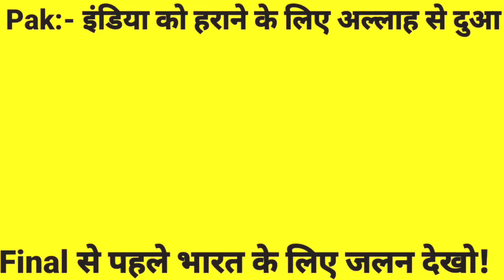IND vs SA T20 World Cup Final: A Thrilling Finish! Pakistan Media Challenges Lord Vishnu and Goumata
IND vs SA T20 World Cup Final: A Thrilling Finish! | Pakistan Media Challenges Lord Vishnu and Goumata@TejYourGuidingGuru

Your query
In a nail-biting T20 World Cup Final, India faces South Africa in a match that keeps fans on the edge of their seats! With South Africa needing 30 runs off just 30 balls, the tension is palpable. As the game unfolds, we witness incredible performances, strategic plays, and heart-stopping moments.

In a surprising twist, Pakistani media takes a bold stance, challenging divine figures Lord Vishnu and Goumata to intervene in the match. Will their challenge sway the outcome?

Join us as we break down the match highlights, key performances, and the aftermath of this epic showdown.

0:00 - Introduction
1:15 - Match Overview
3:30 - Key Players and Performances
6:00 - The 30 Runs Challenge
8:15 - Pakistan Media's Bold Challenge
10:00 - Conclusion and Reaction

- T20 World Cup Final
- Cricket Highlights
- South Africa Cricket
- India Cricket
- Lord Vishnu
- Goumata
- Pakistan Media
- Cricket Commentary
- Cricket Fans
- Sports News
- Epic Cricket Moments
- T20 Cricket
- Cricket Analysis
- Match Highlight